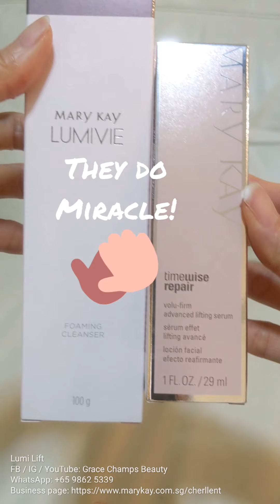Home spa:- skin brightening and smoothness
2 easy steps to achieving the Brightening, Energizing, Moisturization*, Even skin tone, Liting, and Wrinkles reducing we desire!

• Sagging skin along the cheeks and jawline is visibly lifted: 100%†
• Skin overall is visibly lifted: 98%†
• Skin firmness is improved: 82%†
• Deep lines and wrinkles are visibly reduced: 98%†
• Skin elasticity is enhanced: 78%†
• Skin moisture is immediately increased: 100%*

†Based on one 12-week independent clinical study in which 45 women used the serum twice a day. Numbers reflect the percentage of panelists who showed improvement.